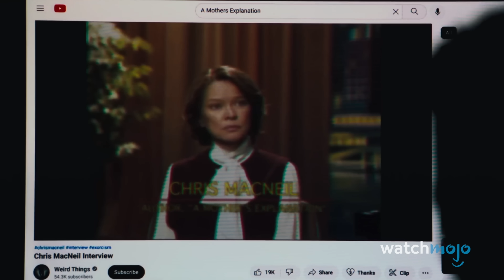The Exorcist Cast Where Are They Now?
Where are they now? Time to find out! Welcome to WatchMojo, and today we’re looking over the main cast of the groundbreaking original “Exorcist” movie and seeing where their lives and careers took them from there. Our countdown of "The Exorcist" cast: where are they now? includes Linda Blair, Max von Sydow, Ellen Burstyn, and more! Who do you think gave the best performance in “The Exorcist?” Sound off in the comments below!